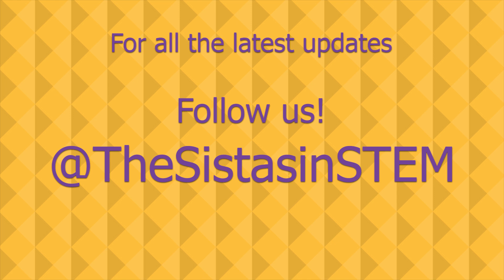Welcome to Sistas in STEM!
Be sure to follow @TheSistasinSTEM on all social media for daily motivation and the latest updates!

Speaker: Brittany AJ Miriki, Founder/Editor-in-Chief of Sistas in STEM (@BrittanyAJoy)